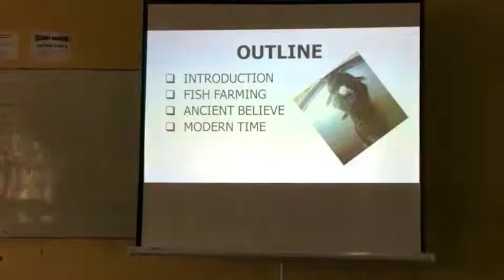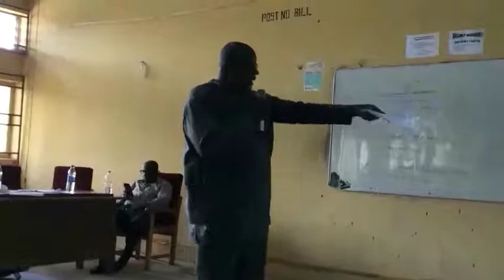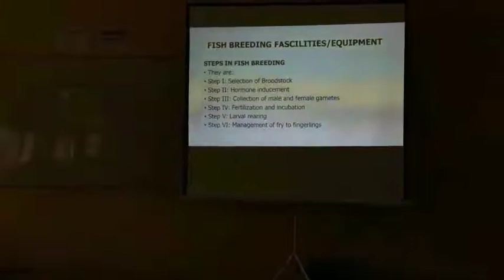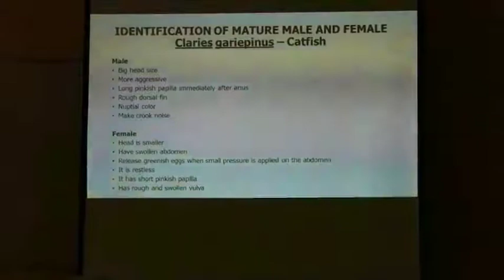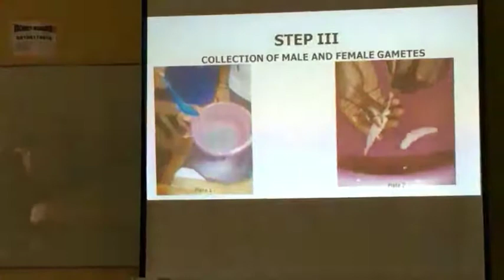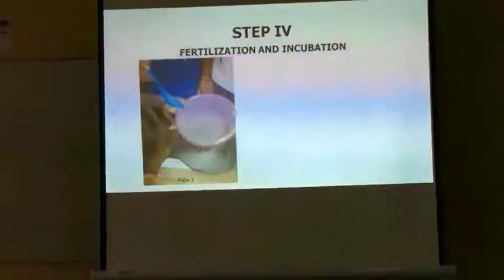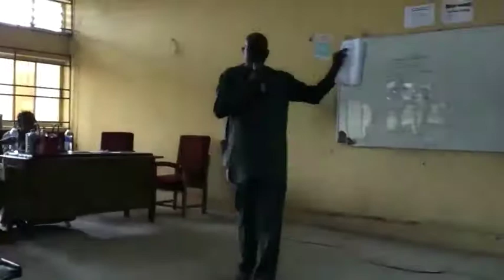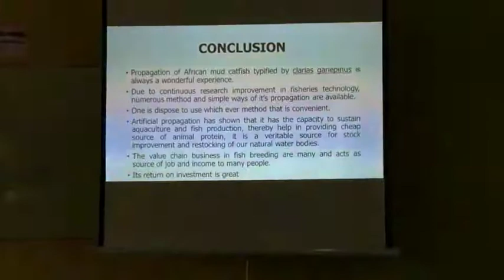Lec. 01 - Fish Breeding, Production & Management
Lecture titled, "Fish Breeding, Production & Management" presented by Dr. Patrick E. Okeke as part of a workshop organized by the Faculty of Agriculture, Nnamdi Azikiwe University, Awka, Nigeria in conjunction with the Nnamdi Azikiwe University Women Association (NAUWA) and the Grasscutter Researchers and Farmers Forum.